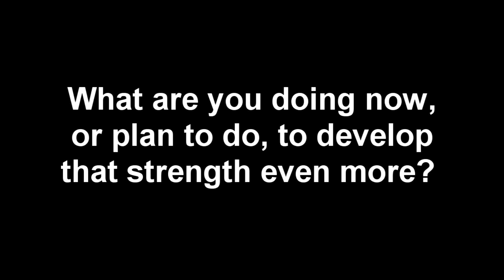Customer Service Tool #9: Play to Your Strengths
Professional speaker and New York Times bestselling author, Shep Hyken shares a tool from his latest book, Amaze Every Customer Every Time.

To hear more customer service tips, listen to interviews, read his blog and learn about The Amazement Revolution go Shep is a customer service expert and the Chief Amazement Officer (CAO) of Shepard Presentations. As a professional speaker and author, Shep helps companies build loyal relationships with their customers and employees. For information about customer service training go

Category
People & Blogs
License